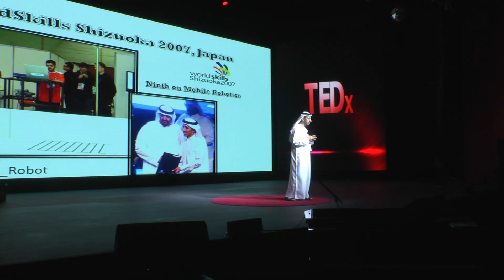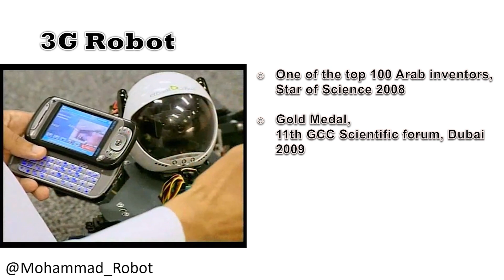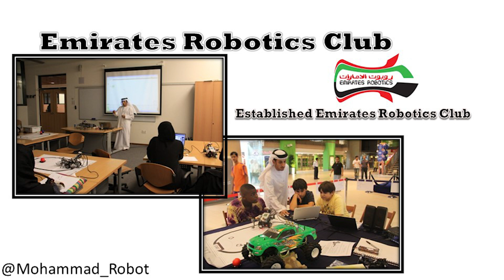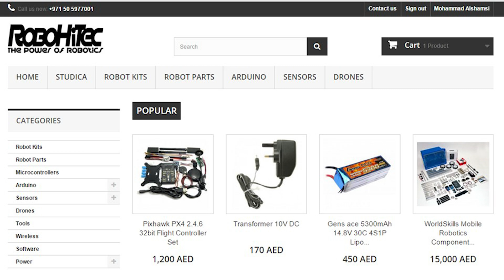Your Skill is Your Value | Mohammad Al-Shamsi | TEDxYouth@GEMSModernAcademy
Mr. Al-Shamsi’s speech revolves around his innovation ventures, and about success and failure in the pursuit of technology. He also spoke about his team’s relentless efforts in creating a drone, coming back to the point of his speech- your skill is your value.  He’s an entrepreneur who started the RoboHiTec company. Additionally, he holds many awards like the First Prize in the 2007 Robot competition at Dubai Men’s College, selected as one of the top 100 Arab inventors in the Star of Science competition, and First Place in Robotics & AI for Good Award 2016 in Dubai, and many more. This talk was given at a TEDx event using the TED conference format but independently organized by a local community.